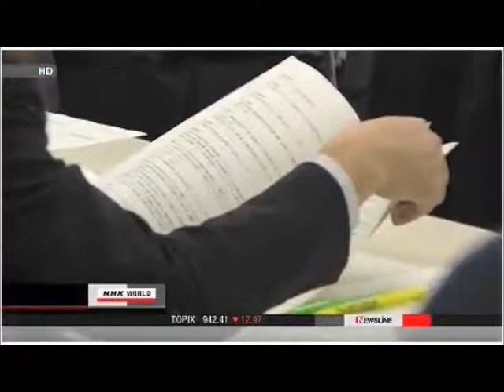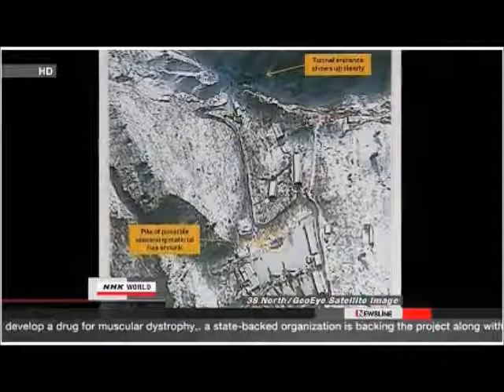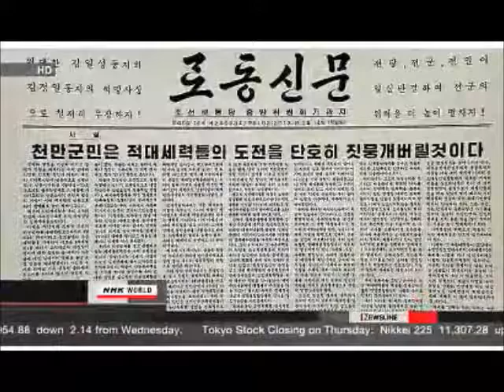Japan: TEPCO, New Sources of Energy, Nuclear Tests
Monju reactor inspected by nuclear authority

Officials from Japan's nuclear watchdog are conducting an onsite investigation into the Monju nuclear reactor. They are checking up on unreliable safety reports from the operator.

The government intended the Monju prototype fast-breeder reactor to form a part of Japan's nuclear-fuel recycling system. But the reactor suffered a series of problems, including a leakage of its coolant, sodium, in 1995.

Eight Nuclear Regulation Authority officials visited the facility on Thursday to go through documents and interview personnel. Monju lies in Fukui Prefecture on the coast of the Sea of Japan.

The investigation comes after the officials found some inspection lapses on key safety equipment in the past month. They had pointed out as many as 9,800 irregularities in the reactor's management, including missed checkups.

Investigator Yasushi Morishita said on Thursday that the operator's report failed to clearly state who did what. He said that it's a very serious matter that the Watchdog has to conduct an onsite investigation.

The Monju reactor is currently offline. But the operator is maintaining basic functions in case it is allowed back online in the future.

Feb. 14, 2013 - Updated 08:33 UTC (17:33 JST)